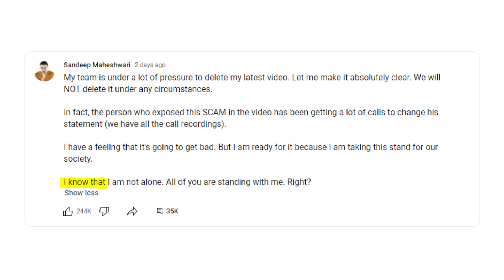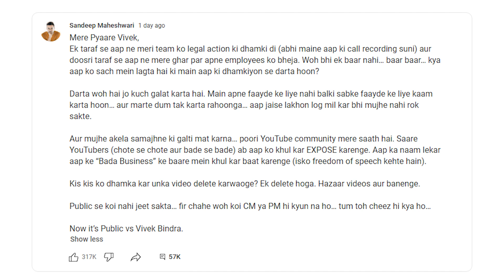The Dark Side of Vivek Bindra and Sandeep Maheshwari's Conflict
In this eye-opening video, we'll delve into the controversial conflict between Vivek Bindra and Sandeep Maheshwari. You don't want to miss the dark side of this drama, as we explore the truth behind this highly publicized feud. Get all the details and insights in this must-watch video.

BrainZe is here to be your one-stop destination for all the skills you need to survive in the 21st century. This channel will revolutionize how you consume content in fields like Facts, History, trending news, and many other topics. Let us quench this thirst for knowledge by taking you on this factual and enlightening journey to Space, Science, Technology, Mythology, and much more to make your Brain Bigger! Join us in this journey of self-development and achieve every step of success with BrainZe